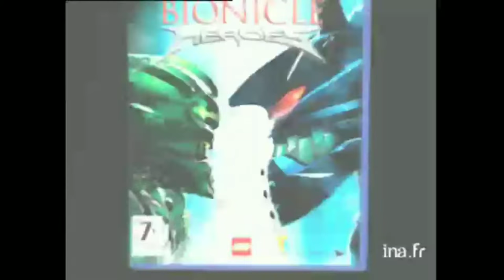(Outdated) Compilation Pub TV FR LEGO Bionicle ! 2001-2010